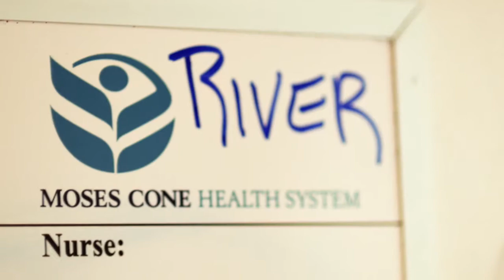River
A journey of little River from pre birth to post.
Happy Birthday little guy!